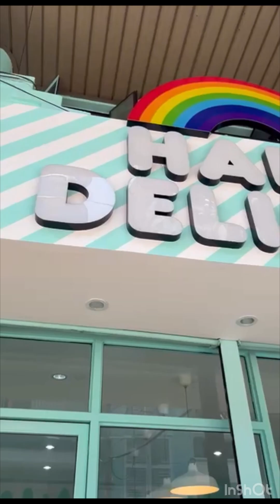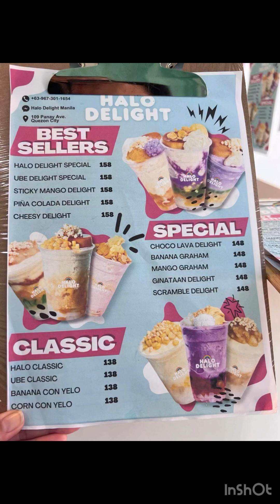Halo Halo from Halo Delight in QC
Halo Halo from Halo Delight. Located at Panay Ave QC